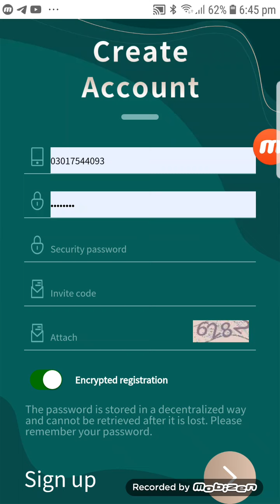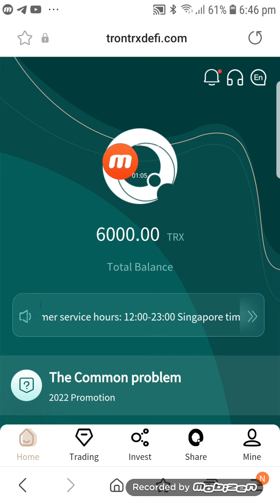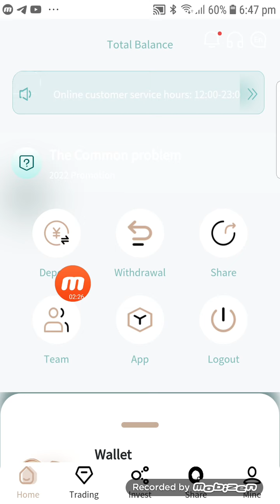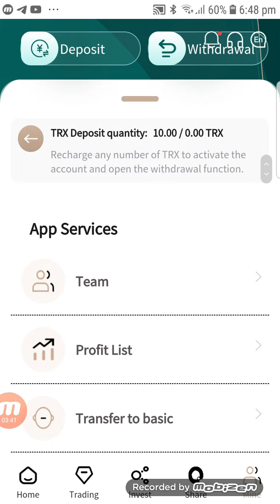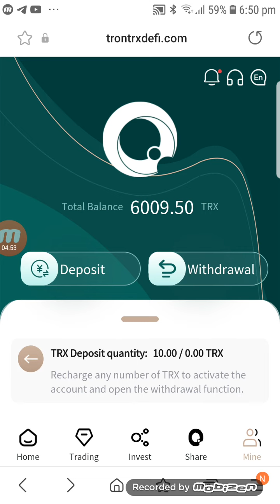（TRX） Get it for TRX free 2022 best earning website for you get sign up bonus 6000trx！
Introduction to the mine
Top 10 mining bases in the wld
1:  TRON  No.1  Mine (located next to the Gr Coulee Hyower Station in the upper reaches of the Columbia River in Washington State in the nthwestern United States)
2:  TRON No. 2  Mine (located next to the Tugurui Hyower Station in nthern Brazil)
3:  TRON No. 3  Mine (located in the Zambezi River Gge, Zimbabwe, next to the Mozambique Bath Hyower Station)
4:  TRON No. 4  Mine (located in the lower reaches of the Tocantins River in the Amazon region of nthern Brazil, next to the Tuquerui Hyower Station)
5:  TRON No. 5  Mine (located next to the Tocoma Hyower Station in the lower reaches of the Caroni River in Venezuela)
6:  TRON No. 6  Mine (located in the upper reaches of the Parana River on the bder of Brazil  Paraguay, next to the Itaipu Hyower Station)
7:  TRON No. 7  Mine (located next to the nuclear power station in Kelgar, Karnataka, on the banks of the Kalinadi River in India)
8:  TRON No. 8  Mine (located at the upper reaches of the Xingu River in the lower reaches of the Amazon River in Brazil, next to the Meilishan Hyower Station)
9:  TRON No. 9  Mine (located next to the Guri Hyower Station in eastern Venezuela)
10: TRON No. 10 Mine (located at the upper reaches of the Yenisei River in Siberia, next to the Sayan Sushensk Hyower Station)

Minimum Funds: 5TRX minimum daily profit 5%

-Cumulative 5-30,000TRX daily minimum profit 5%

-Cumulative 30,001-100,000TRX daily minimum profit 5.5%

-Cumulative 100,001-200,000TRX daily minimum profit 6%

-Cumulative 500,001-1,000,000 TRX daily minimum profit 7%

-Cumulative 1,000,001-10,000,000 TRX daily minimum profit 7.5%

The daily maximum withdrawal is 10% of the theme

7% of daily mining income

Mining proceeds are settled at 12 a.m. Singapore time

commission rebate (13%)

get 50trx commission reward, commission rebate (5%)

get 20trx commission reward, commission rebate (2%)

Recommend more users to join your promotion link, and the more commission rewards you get, the commission charged by the recommended user will go directly to your promotion
account, and you can withdraw it directly!